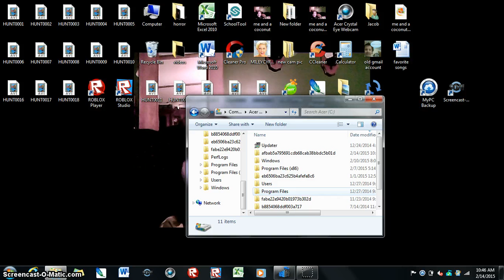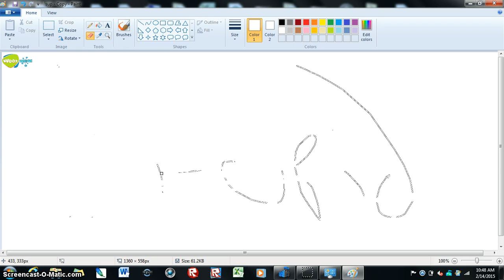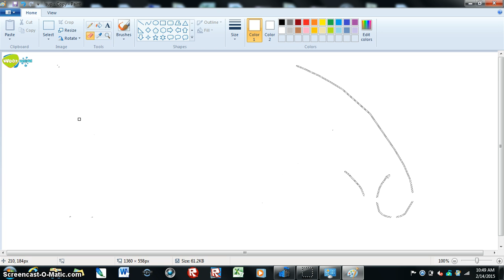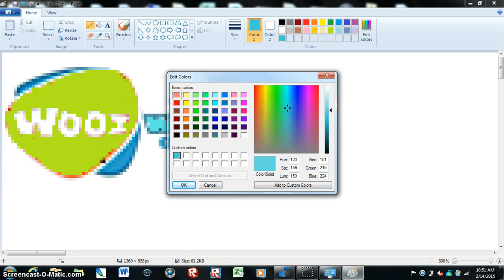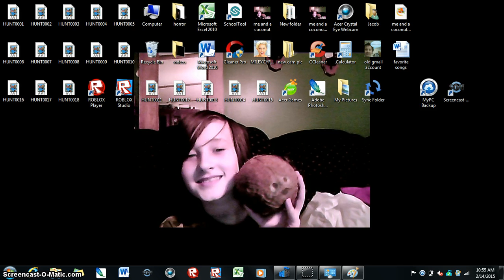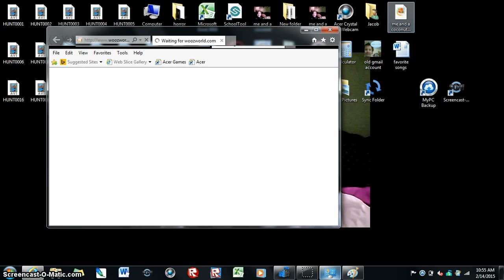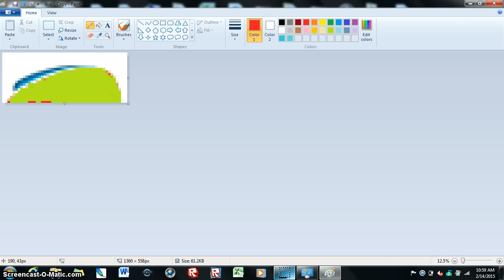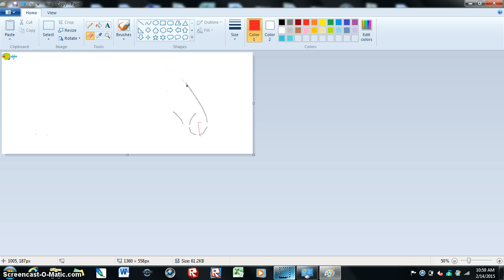paint woozworld sign